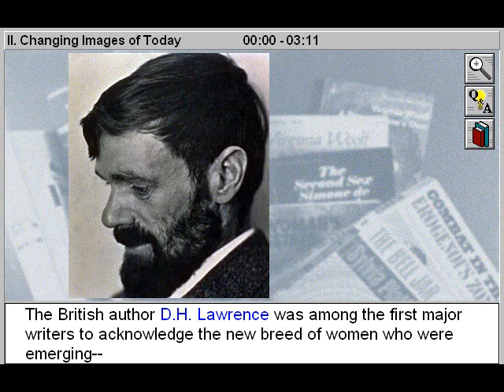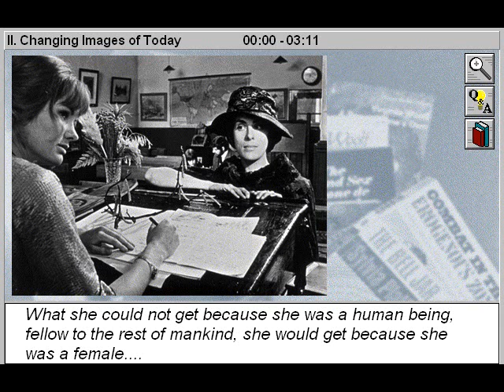Changing Images of Today (Novelists, Playwrights, Poets Part 2)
- Changing Images of Today is Part 2 of Novelists, Playwrights and Poets - A Women in Literature Title

Survey the course of women in literature from the early 18th century to the 1960's, when the women's liberation movement transformed American society. Learn how influential women authors have portrayed their own gender, attempting to define woman's role in society within their own literary works. Explore the development of a new and empowering image of woman's role in society as revealed through female literary characters and social commentary by contemporary women writers. Establish relationships between the choices available to women in a society, and the changing role of marriage in women's lives, and the historic context in which different literary works were written